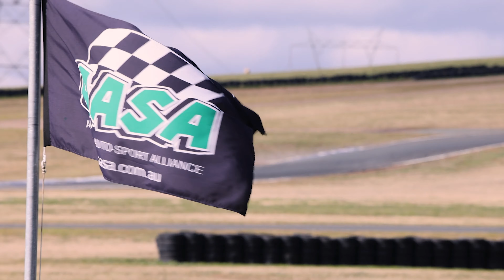Z. Bates Toyota 86 Lap Wakefield 30/06/2021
See Photos @

It was quite today so I was just playing around, hand held at 400mm is not the best but still cool to see anyway.